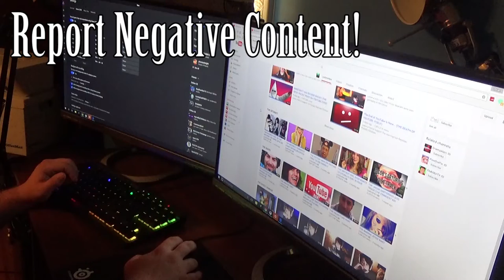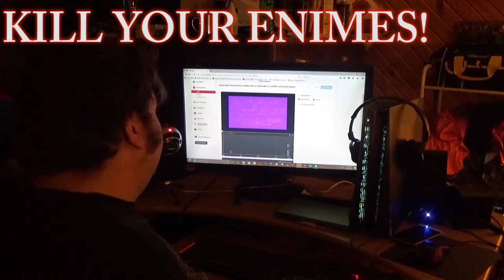The YouTube HERO!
The YouTube Hero has been watching you, and he is not pleased.